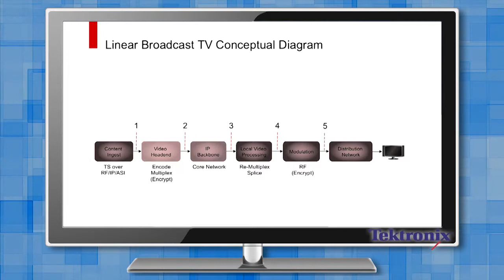QOE and QOS Monitoring from Tektronix Sentry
Solution from Tektronix Sentry